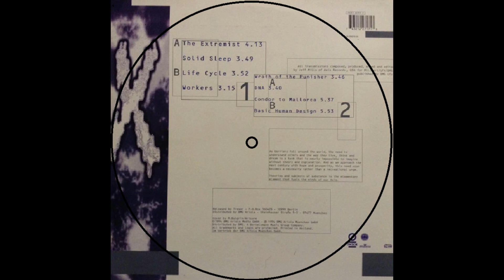Jeff Mills - Wrath Of The Punisher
Dj/Artista: Jeff Mills
Música/Título: Wrath Of The Punisher